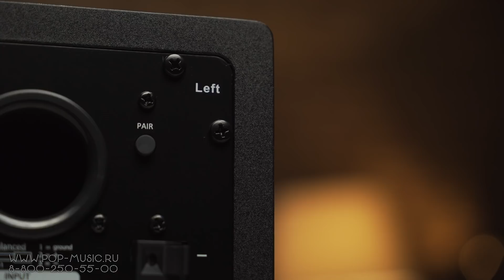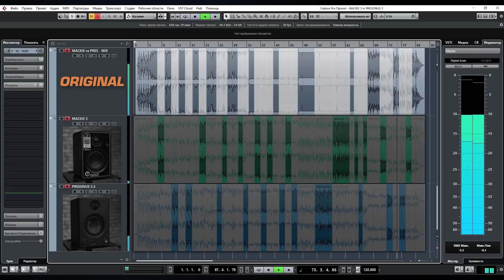Мультимедийные мониторы Mackie CR3-XBT vs. PreSonus ERIS E3.5 BT (50Вт и Bluetooth)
Студийные мультимедийные Mackie CR3-XBT и PreSonus ERIS E3.5 BT – это две пары мультимедийных мониторов мощностью в 50 Вт, оснащённые возможностью Bluetooth-соединений. Имеют одинаковый частотный диапазон (80-20000 Гц) и величину максимального звукового давления (около ста децибел). Размеры динамиков у Mackie и PreSonus немного отличаются: вуфер в 3 дюйма и твитер в один (у первых), и 3,5” и 1” (у вторых). Ручки громкости и разъёмы для подключения наушников в обоих случаях вынесены на переднюю панель, сзади имеются разъёмы TRS и RCA, а также фазоинверторы. Смотрите на нашем канале обзор мультимедийных мониторов Mackie CR3-XBT и PreSonus ERIS E3.5 BT!

0:00 Основные характеристики мультимедийных мониторов Mackie и PreSonus
1:49 Подключения и органы управления
6:06 Резюме

🎯 Если вы хотите купить студийные мониторы Mackie или PreSonus со скидкой в 12% или получить от нас консультацию по другому студийному оборудованию, вы можете нам написать на или позвонить: Москва - 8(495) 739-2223, Санкт-Петербург - 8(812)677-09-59, многоканальный бесплатный для всей России 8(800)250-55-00